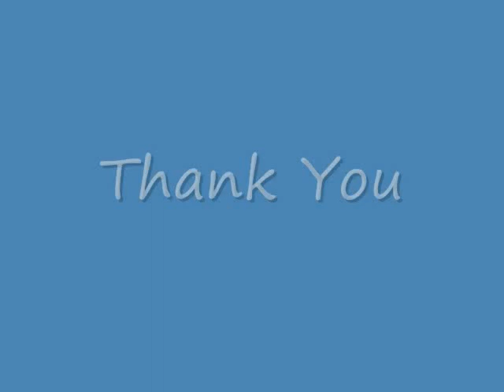Kart 2013 Cheapest Internet Phone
Kart2013 offers wholesale Core VoIP Routes services all over the world with main focus in South Asia, East Asia, Middle-East, and Africa. We either have our own carrier-class infrastructure deployed, or have strategic partners in these countries that enable us to offer you very competitive rates with unsurpassed voice quality. We keep expanding our footprint so please check with us to get our latest coverage worldwide
Direct VoIP Routes .